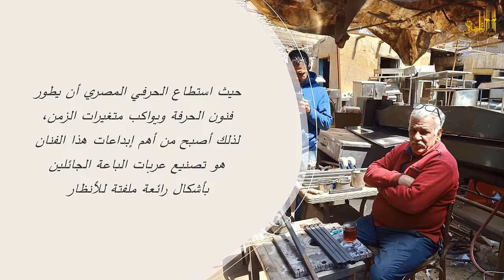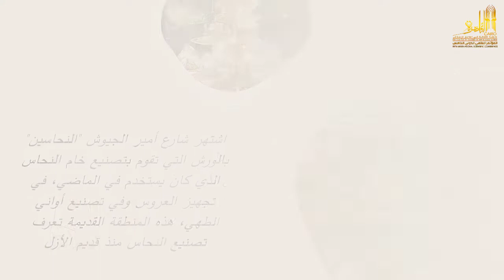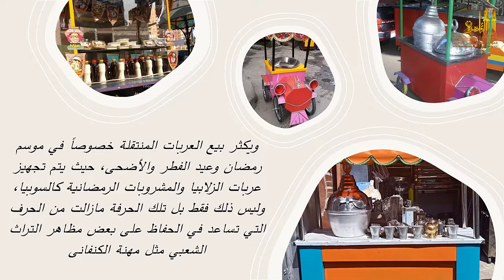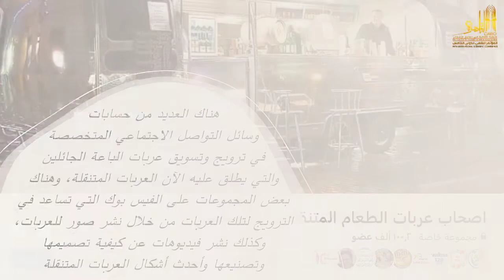عربات الباعة الجائلين في منطقة القاهرة التاريخية الآليات الرقمية في الحفظ والتوثيق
فاطمة سعيد محمد عبد الهادي
مصر